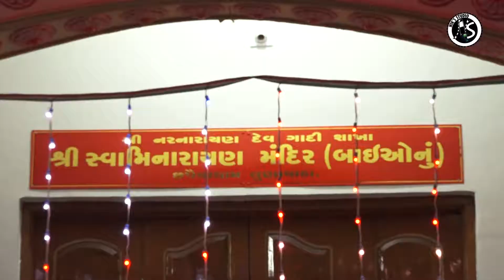swminarayan mandir lunawada Udgatan higliht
niket kachhiya
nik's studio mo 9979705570